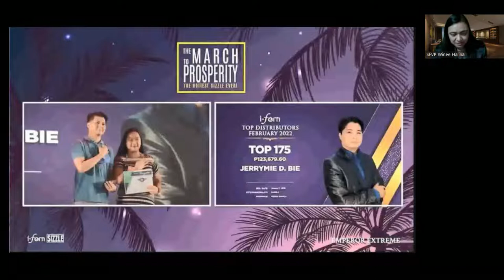MEET THE SPARTANS: THE RISING STARS HOSTED BY: WINEE ROSE HALINA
ALL OUT APRIL AS WE FLY HIGH!✈️✈️
🎶Together together togetheeerrrrr🎶

Welcome Monday!!!😍❤️
Let’s start the week right for another exciting episode of MTS presents THE RISING LEADERS of SparTANs!!!

Learn and be inspired as they share their IFERN journey, from former Employees and a Traditional Businessman to successful team leaders and income earners of SparTANs! You could be the next! See you!

Speakers:
Karla Grace Bie, Team Builder
Jerrymie Bie, Team Builder
Rodel Vocal, Team Builder

Hosted by:
Winee Rose Halina